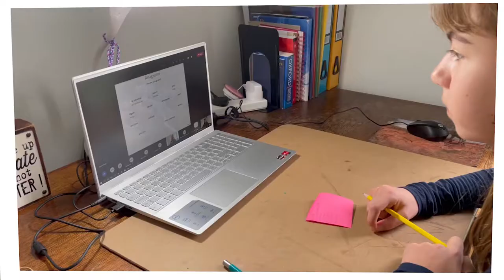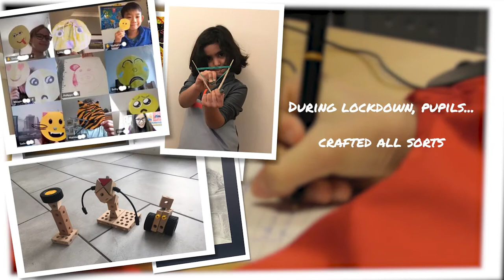Memories of the School Year 2020/2021 | St Faith's School